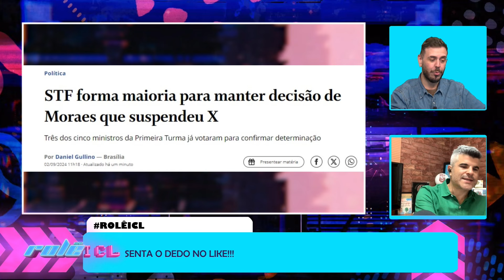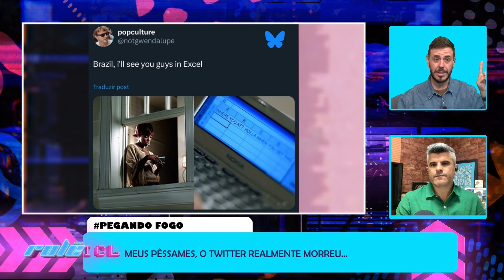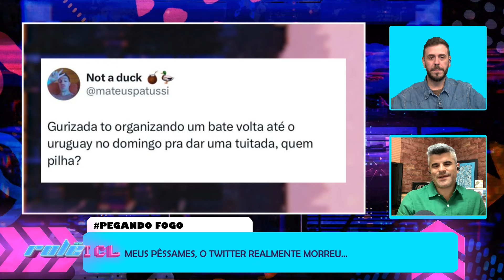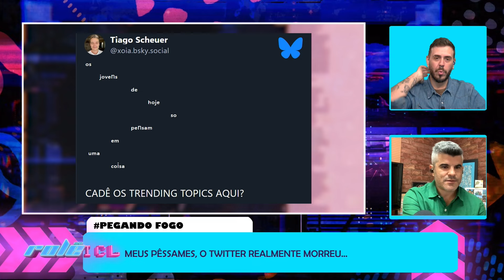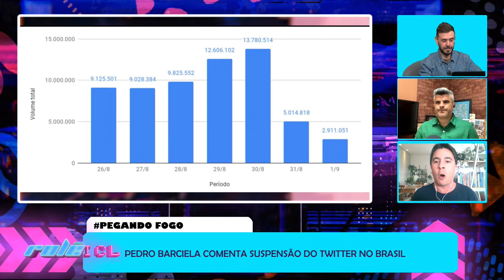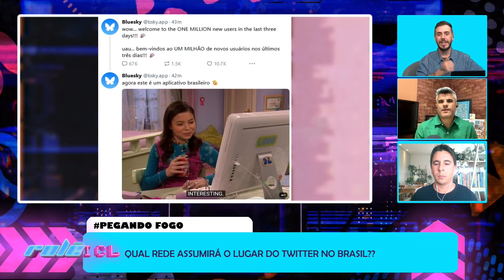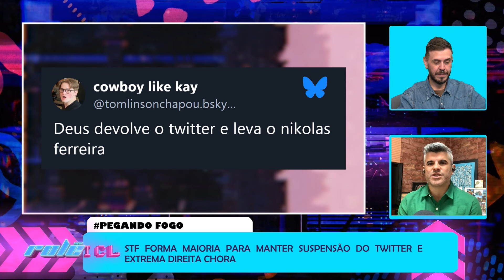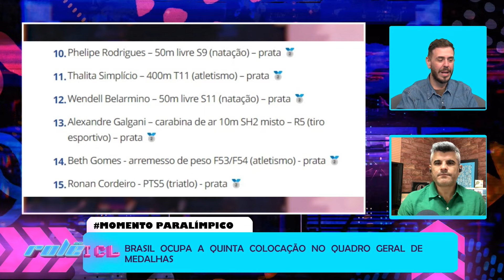ROLÊ ICL - 02/09/24 - BAIXARIA NO DEBATE DA GAZETA, SEQUESTRO FALSO E AGRESSÃO DE CANDIDATO NO RJ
STF forma maioria para manter suspensão do Twitter;

Pedro Barciela comenta suspensão do Twitter no Brasil;

Baixaria domina debate na TV Gazeta e ofusca propostas para cidade;

Candidato a vereador de Iguatu (CE) forja o próprio sequestro e é indiciado;

Leonel de Esquerda é espancado e acusa Rodrigo Amorim, candidato a prefeito no Rio;

Ministério Público do RS faz acordo com candidata para tirar jingle com "Paula dentro".